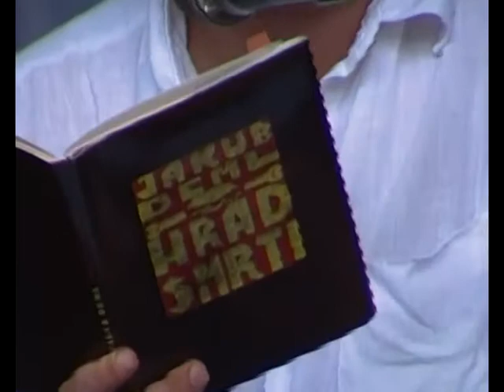Pocta Jakubu Demlovi na EFF 2011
nádvoří zámku, akce se uskutečnila v rámci Evropského festivalu filozofie,
Program zahájili studenti gymnázia ze spolku A.I.D.S., přednášel Pavel Sytař  z Ústavu české literatury a knihovnictví při FF MU v Brně